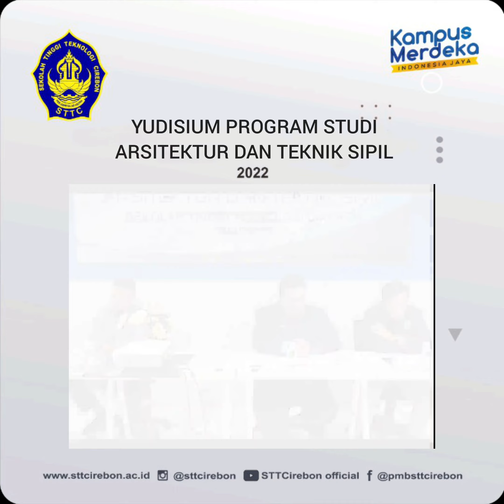Yudisium Program Studi Arsitektur dan Teknik Sipil Sekolah Tinggi Teknologi Cirebon Tahun 2022